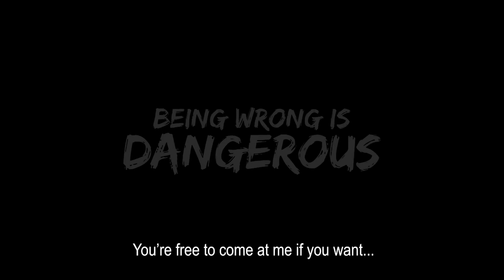Uscite gennaio 2017 - Speciale SpazioGames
Tutte le migliori uscite di gennaio 2017, il primo mese del nuovo anno che ci porta grandi ritorni sul mercato videoludico!